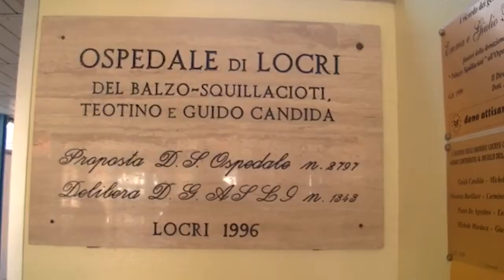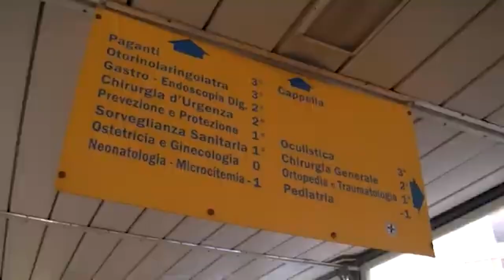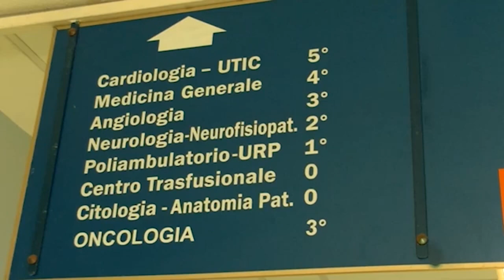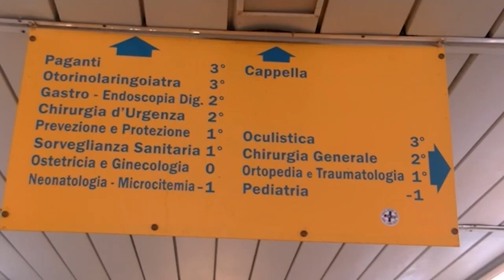Locri (RC) | Ospedale di Locri, le associazioni chiedono un incontro con Asp e Regione